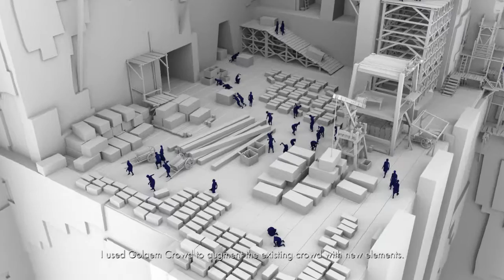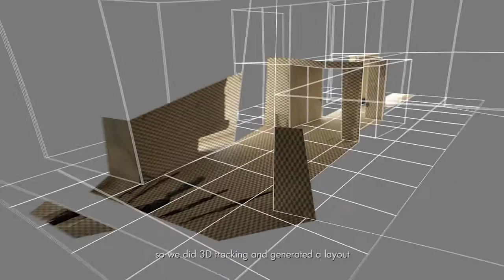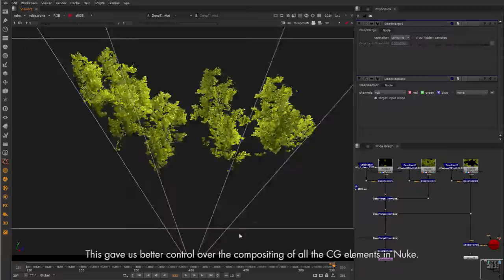// ArtFX OFFICIEL // Red Dawn MAKING-OF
Making-of – Graduation Making-of Project / Making of de fin d'études - 2016

"Vanity presides high on a mountain ; everything on the plainbelow seems irrelevant". Henri-Frédéric Amiel

"La vanité trône sur une montagne inaccessible, tout dans la plaine lui paraît insignifiant". Henri-Frédéric Amiel

Directors / Réalisateurs : Sébastien LECLERC, Vincent BOULOT, Jean BURTSCHELL, Romain COUTURIAUX, Guillaume DELEUZE
Etudiants spécialistes / Specialists students : KÉVIN DECATOIRE, FLORIAN COQUAZ, DAMIEN PIERLOT